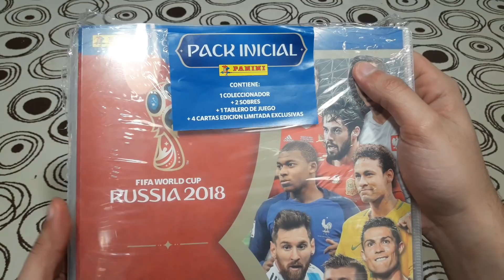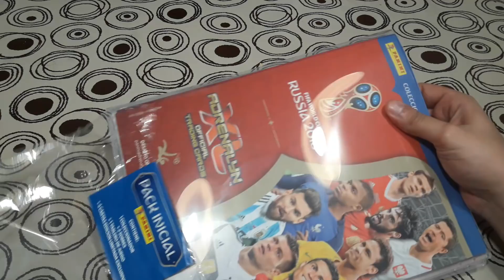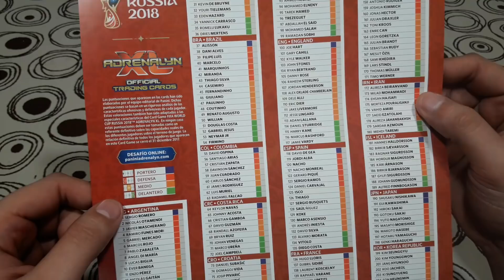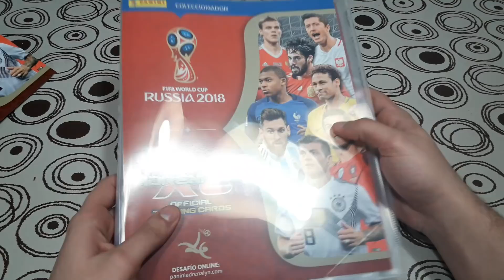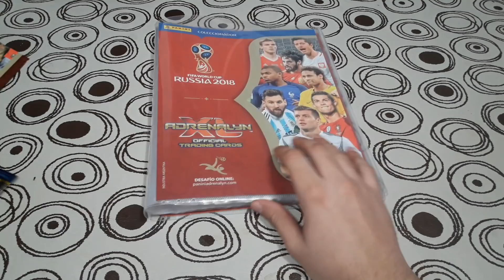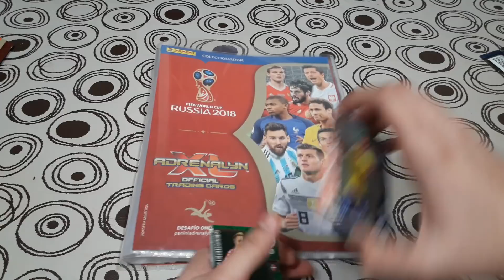#1 UNBOXING/APERTURA COLECCIONADOR ADRENALYN XL MUNDIAL RUSIA 2018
Buenas amigos como estan?
Esta vez les traigo el coleccionador adrenalyn xl de las cartas del mundial de Rusia 2018, espero que les guste